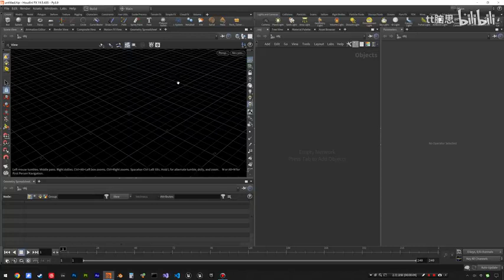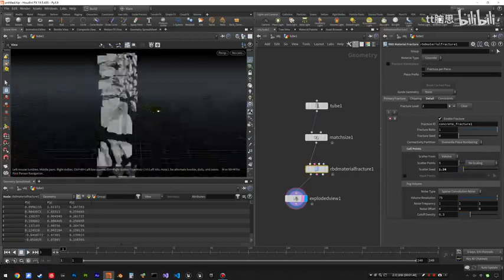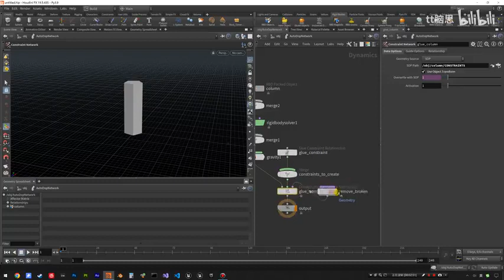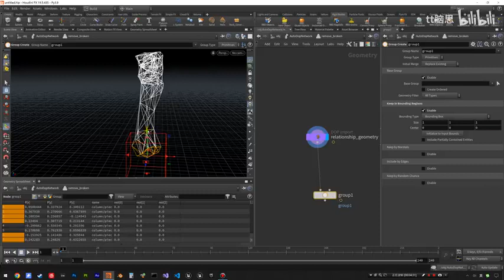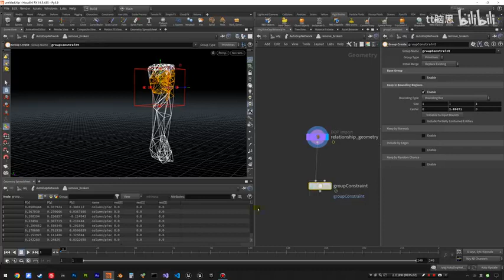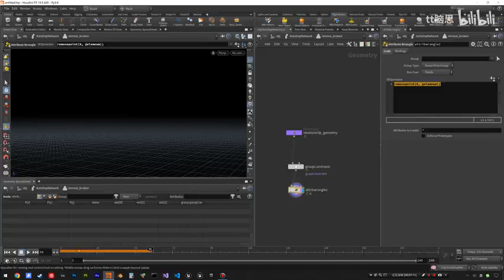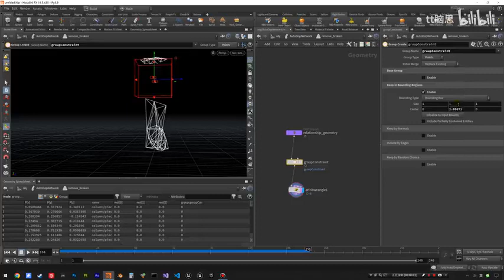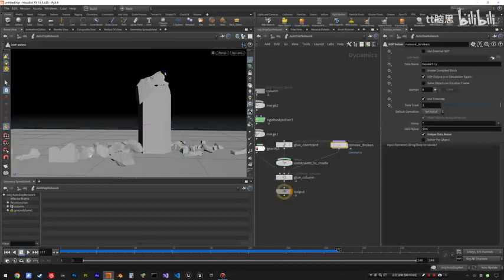Houdini 程序化建模与特效教程 UE5游戏方向 080 080 碰撞与破碎 柱子 按时定点进行爆破